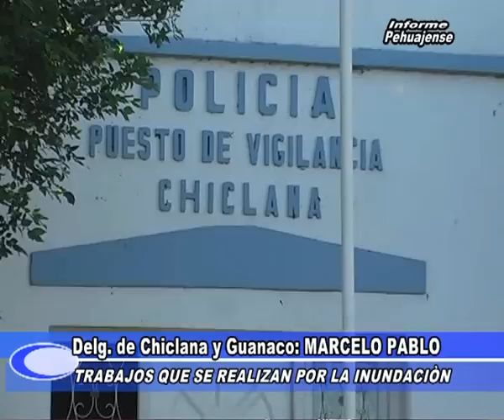Marcelo Pablo - Situación hídrica en Chiclana y Guanaco.wmv